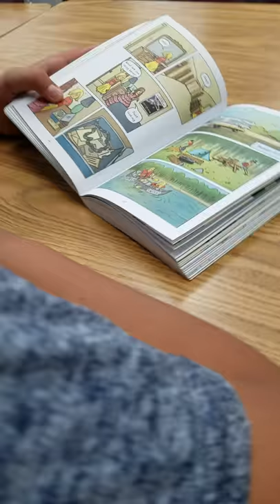jew tells story about communism.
He did the title not me.

Thank him